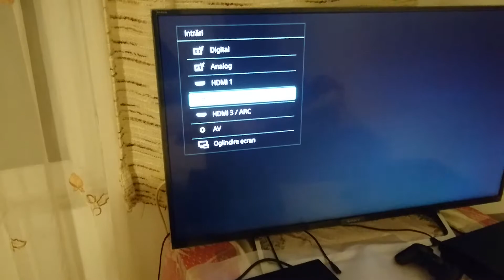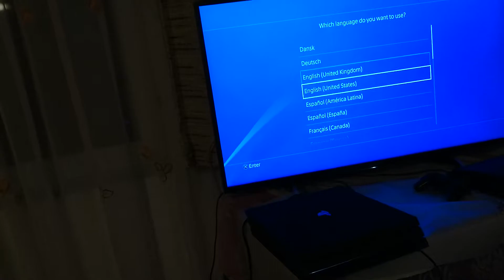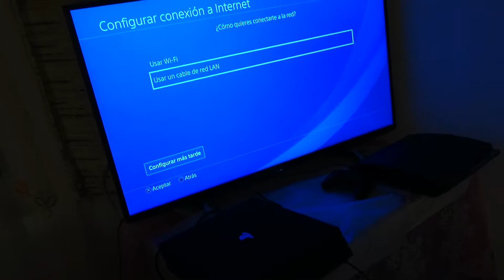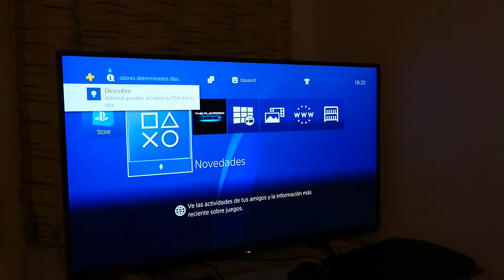PS4 PRO cuh-7116b star wars battlefront II unboxing part II